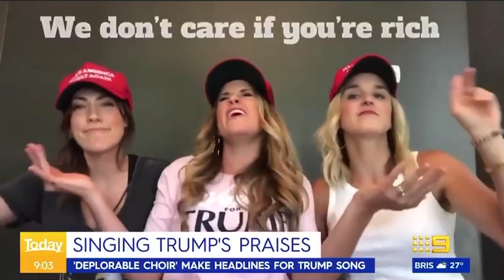We were on the Today Show Australia!